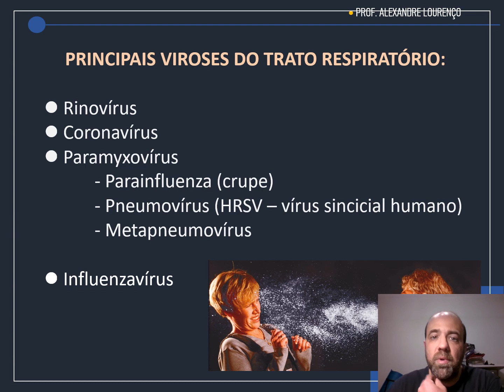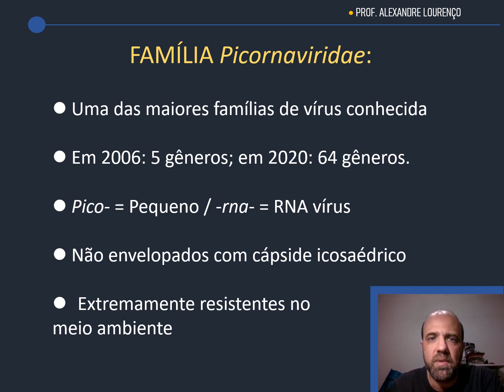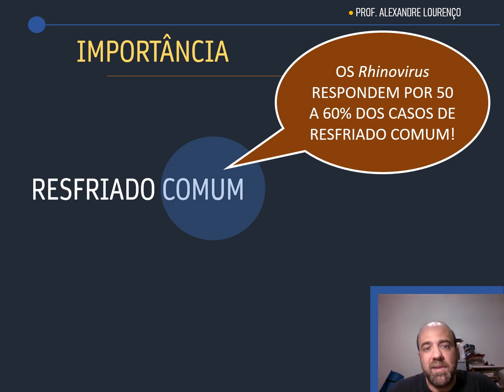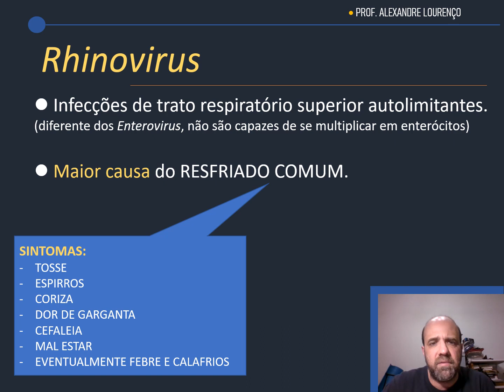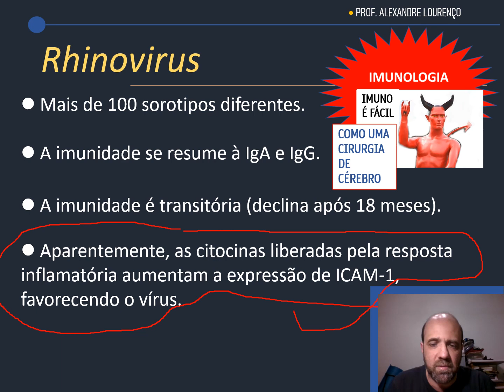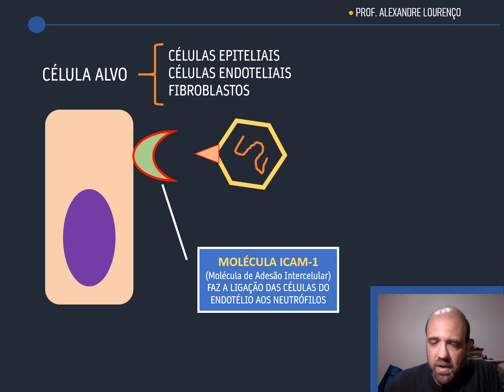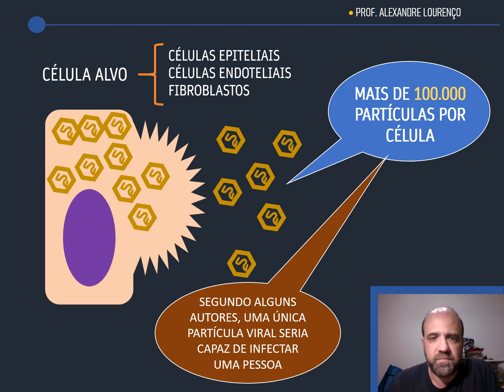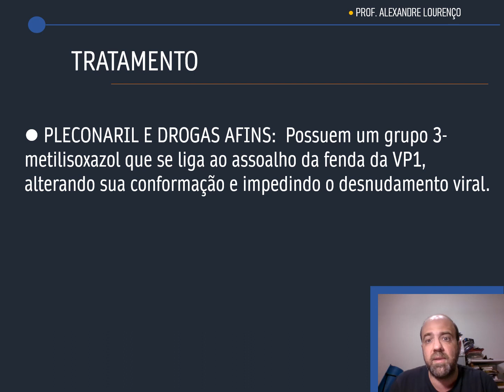Rhinovirus VÍDEO AULA